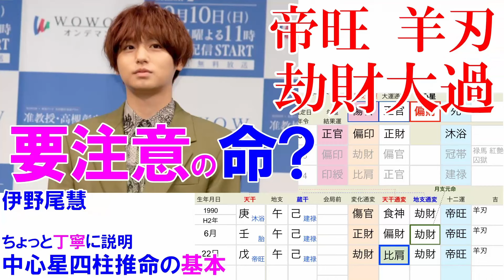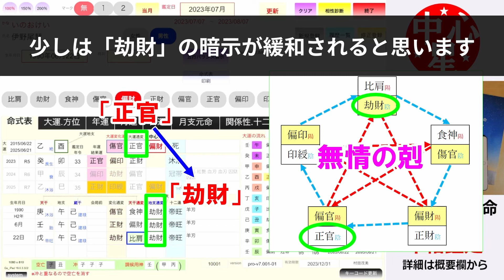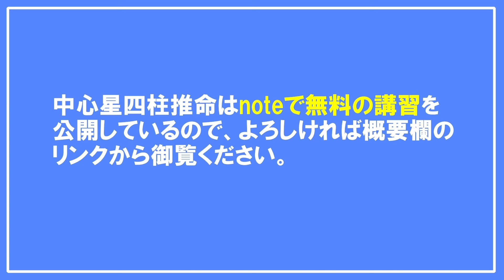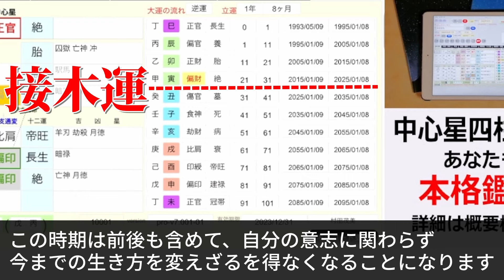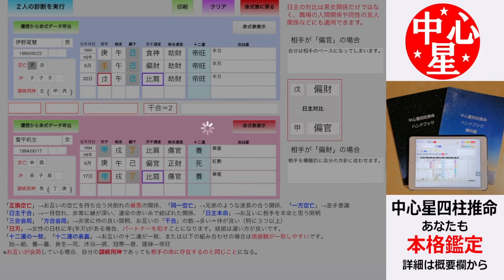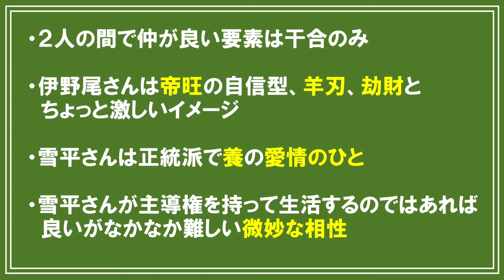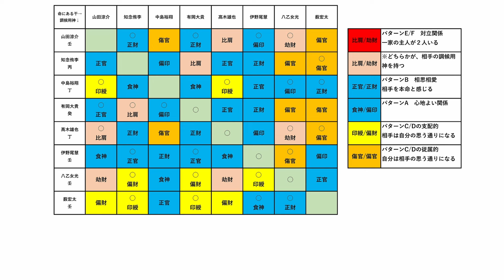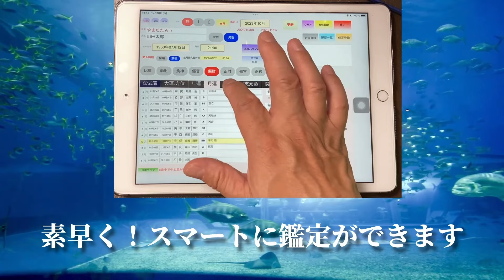HeySayJUMP総集編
★あなたの人生経験を
　運勢鑑定に活かしませんか？